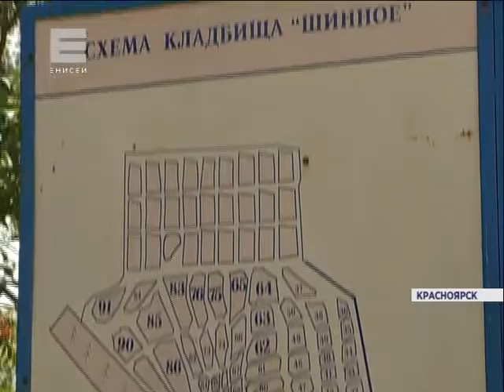Расширение Шинного кладбища (Новости 03.08.15)